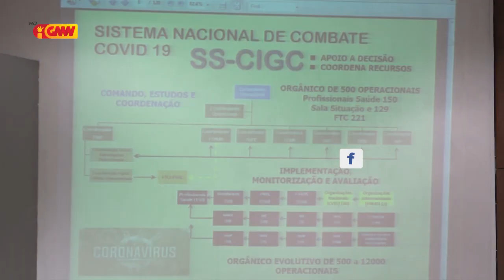PN aprova ona extensaun estadu emerjensia ba faze daruak